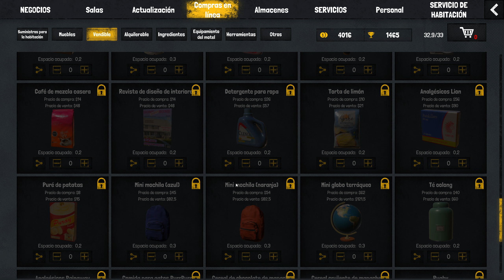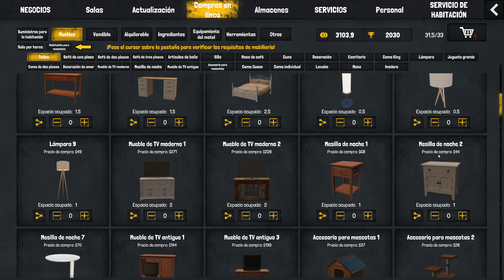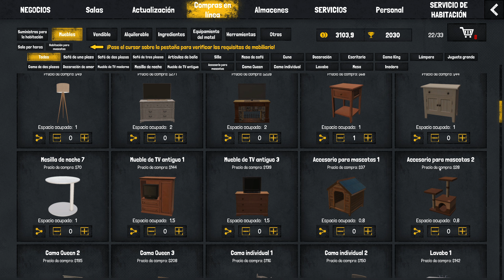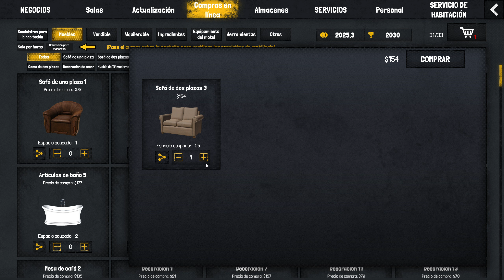Pruebo El Nuevo Simulador De Gerente De Un Motel | Arctic Motel Simulator Demo